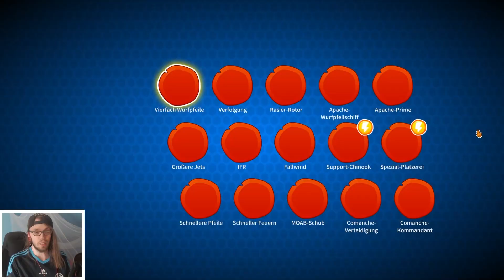DIE INSTA CHEST SCHIMPANSENCHALLENGE! - Bloons TD6 [Deutsch/German]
Heute spielen wir wieder bloons td6 und hole mir eine (oder zwei) Instakisten.
Social-Media :
Epicgames/Fortnite-creatorcode : Badoryt
(Epicpartner)